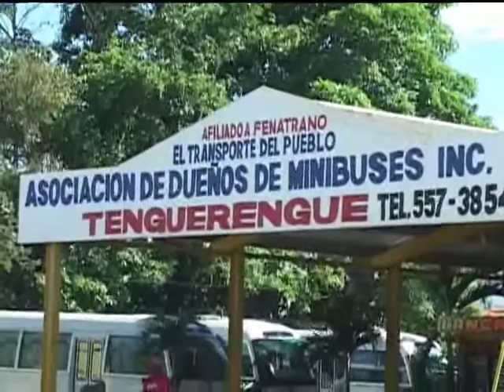San Juan de la Maguana Fracaso total Computer